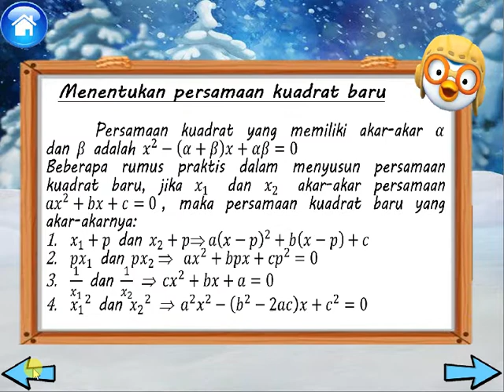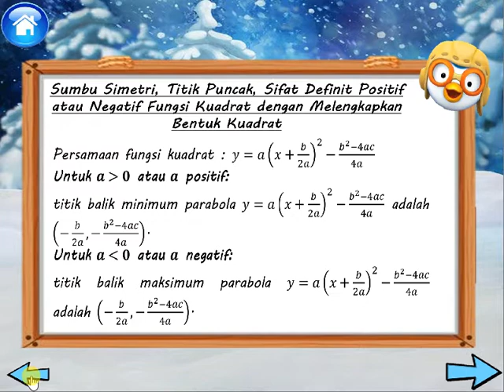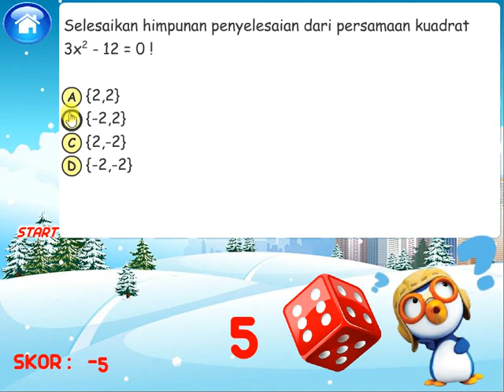Game Edukasi Interaktif Matematika Ular Tangga Persamaan Kuadrat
PSC Indonesia melayani :
- Media Pembelajaran
- Kuis Interaktif
- Game Edukasi
- Company Profile
- Virtual Lab
- Animasi
- Simulasi
- Presentasi
untuk Windows/Flash/Android